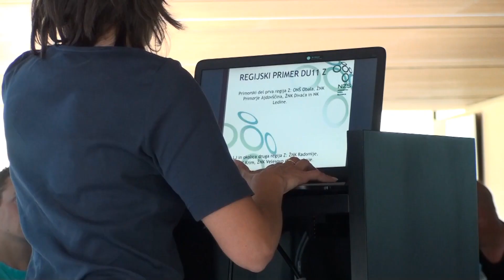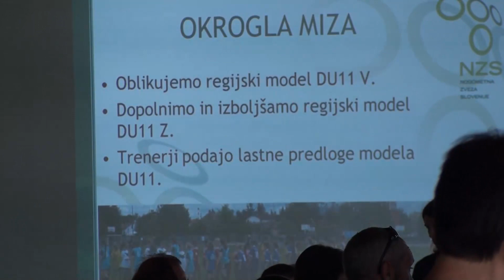Seminar za trenerje v ženskem nogometu